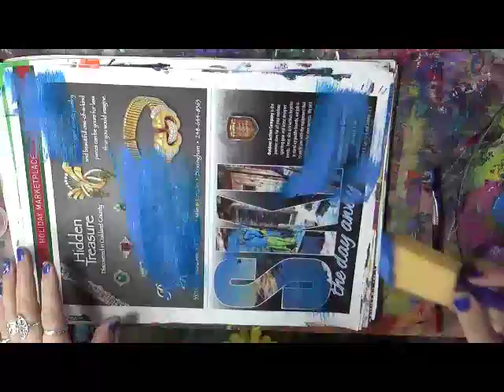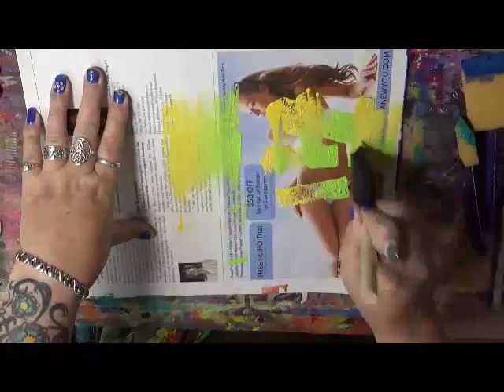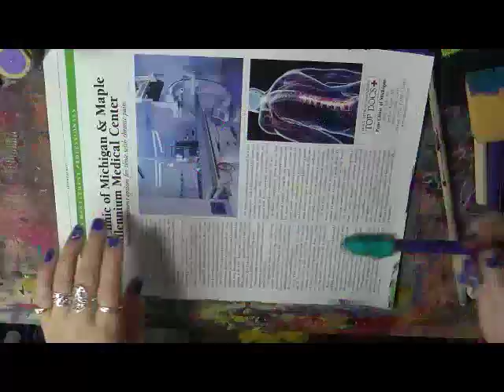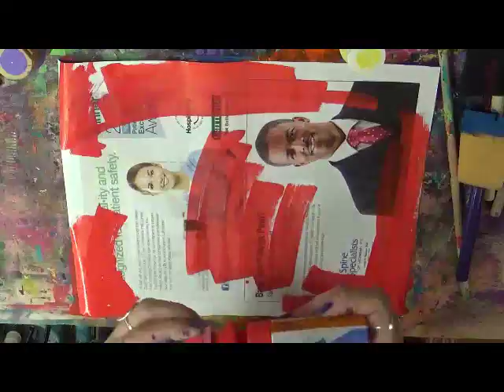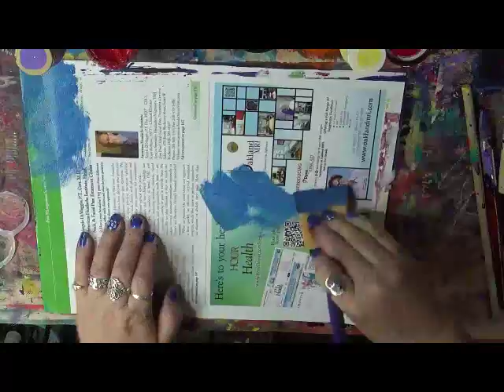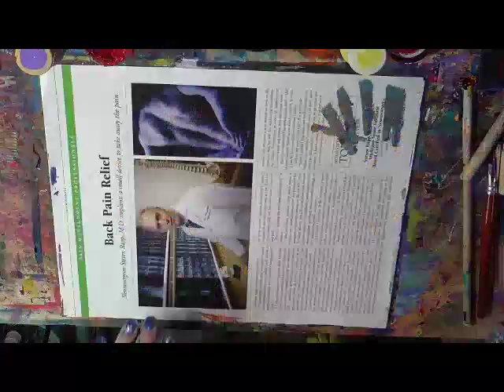OMD More Painted Papers